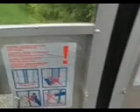Bergbahn Kössen Part 2